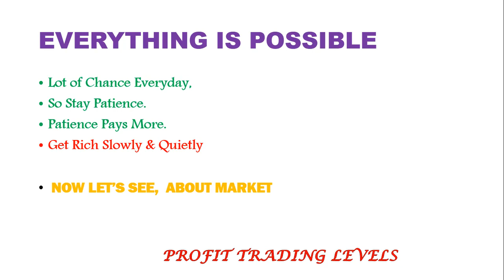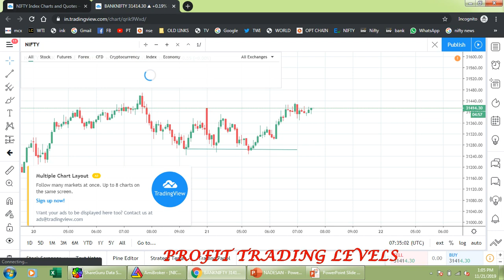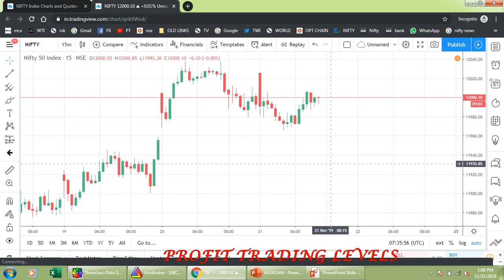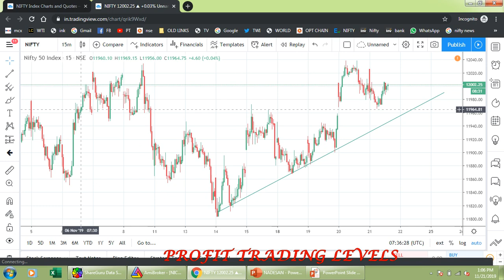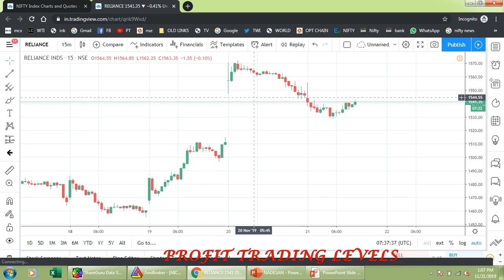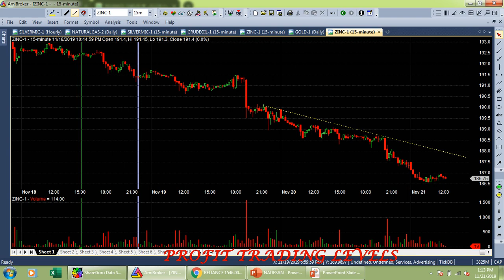MID- TIME TRADING LEVELS NIFTY, CRUDE 21-11-2019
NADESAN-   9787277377